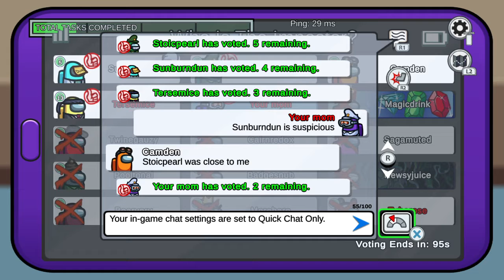Im da king|Among us